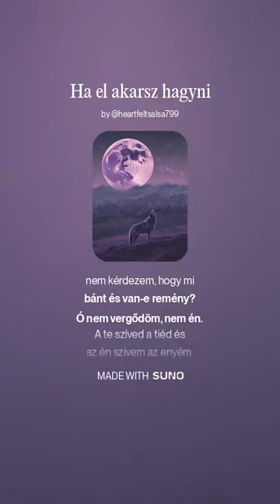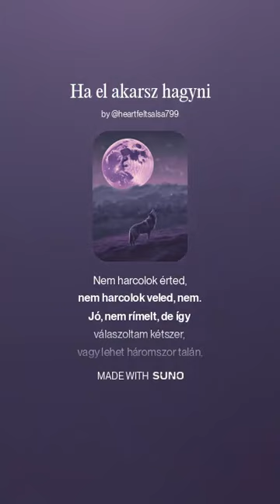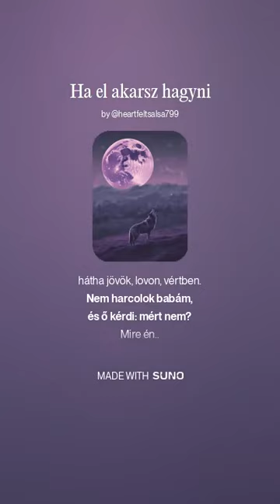Ha el akarsz hagyni 4